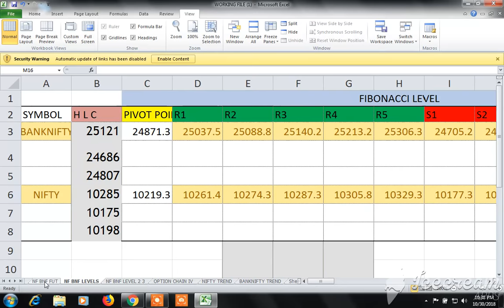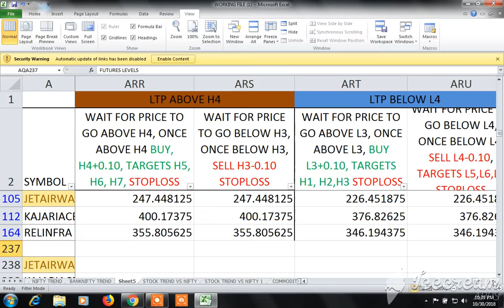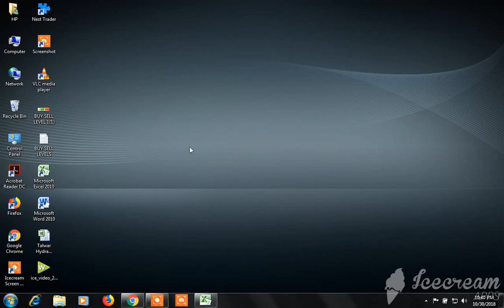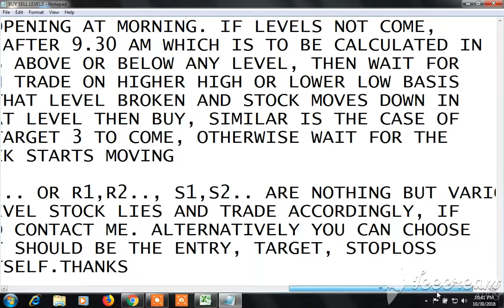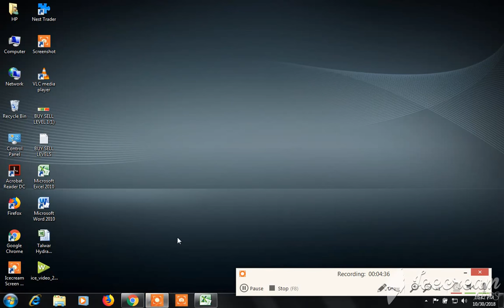BUY SELL LEVEL CUM STOCK SCANNER: VIEW FOR 31.10.2018